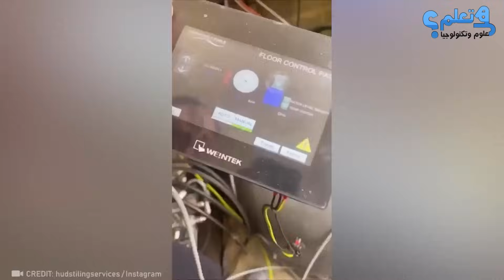استرخى و هدي اعصابك لتشاهد عملية تصنيع فريدة من نوعها لا تصدق وتتحدى كل التوقعات !!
مرحبًا على قناتنا! في هذا الفيديو الرائع، سنأخذكم في رحلة فريدة من نوعها إلى عملية تصنيع لا تصدق وتتحدى كل التوقعات. ستشاهدون كيف يتم إنشاء منتجات استثنائية تجمع بين الإبداع والمهارة بشكل استثنائي.
نحن ملتزمون بمشاركة هذه العمليات الفنية والتصنيعية الرائعة معكم، حيث ستستمتعون بمشاهدة كيفية إنتاج أشياء تأتي بتصاميم فريدة ومدهشة. ستكون هذه الرحلة مثيرة وملهمة، وستجعلكم تفهمون التفاني والعمل الشاق الذي يقف وراء إبداعاتنا.
فاستعدوا للاسترخاء والاستمتاع بهذه الرحلة المثيرة إلى عالم الإبداع والتصنيع. فلنبدأ الاستكشاف!